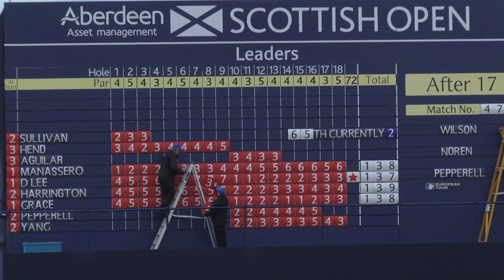Castle Stuart - Event Hosting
Situated on the Moray Firth a modern golf links that brings the fun back to golf.

Home of the 2016 Aberdeen Asset Management Scottish Open the course provides a fantastic venue for major golf tournaments. Here's why.